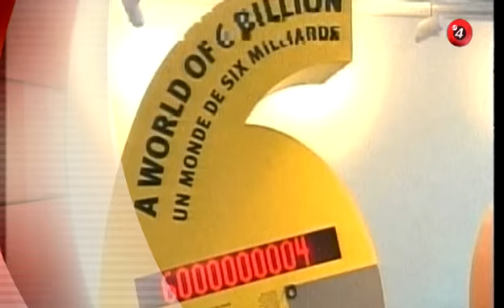In 1999 waren we nog met 6 miljard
Sinds 31 oktober 2011 zijn we met 7 miljard mensen op aarde. Dat is één miljard meer dan in 1999. Toen werd Adnan Nevic door de VN uitgeroepen als 6 miljardste mens ter wereld. Ondertussen beleeft Adnan daar nog weinig plezier aan.